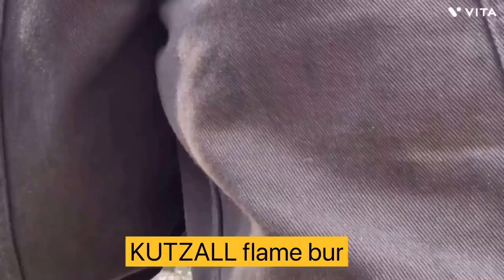Chainsaw Detailing and Finishing Stihl MSA140 (time-lapsed) - Part 2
Detailing and finishing a simple, doorstep bear Chainsaw Carving by Christopher Markey, Morganton NC
Time lapsed